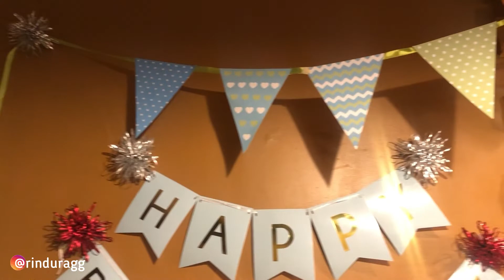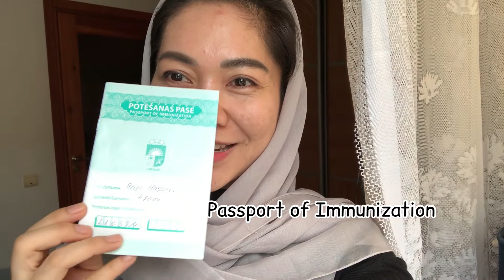Ulang Tahun Sederhana Pertama di Latvia |Takut Sama Kuenya! | Family Vlog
Beberapa hari lalu, Hassan genap berusia 1 tahun, Alhamdulillah.
Kami merayakannya dengan sederhana di rumah.

Banyak doa, harapan dan obrolan bareng Hassan di cerita kali ini. Termasuk baru tahu juga kalau Hassan takut dengan cake!
Simak cerita tentang Ulang Tahun Sederhana Pertama Hassan di Latvia ini ya.

Salam sayang dari Riga,
Hamada Story